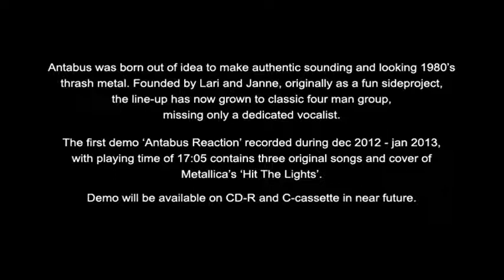Antabus Cultural Demise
Antabus is a 1980's style thrash metal band, formed during summer 2012, we have now recorded our first demo 'Antabus Reaction' Demo will be soon available on cd-r and c-cassette, if interested, contact me here or by mail.

Songlist:
1. Rebel No More
2. Cultural Demise
3. Antabus Reaction
4. Hit The Lights*

(*Metallica cover)